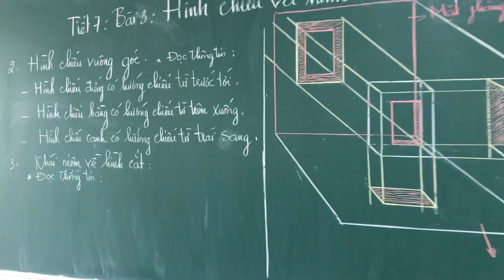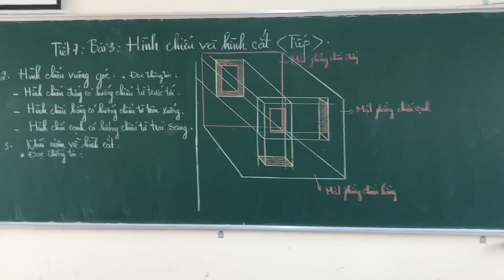Tạm biệt các con lớp 8C-Trường THCS Yên Bắc- Duy Tiên -Hà Nam. Chúc các con chăm ngoan học giỏi.